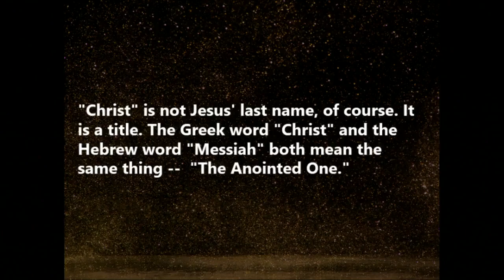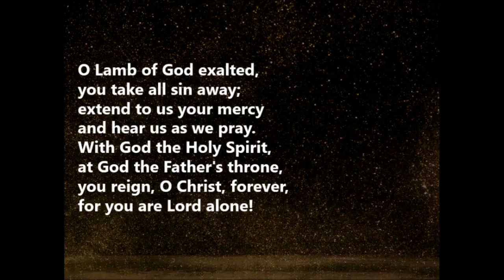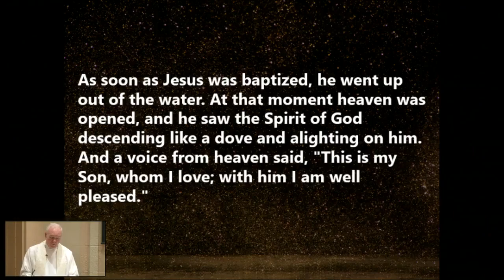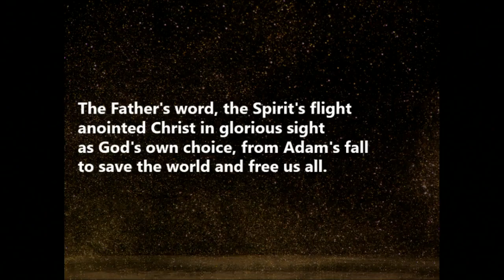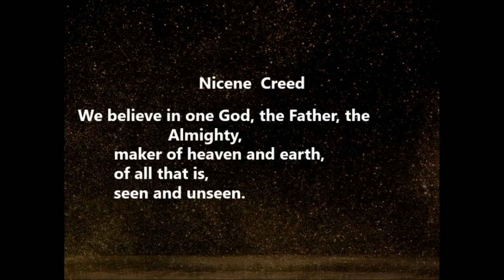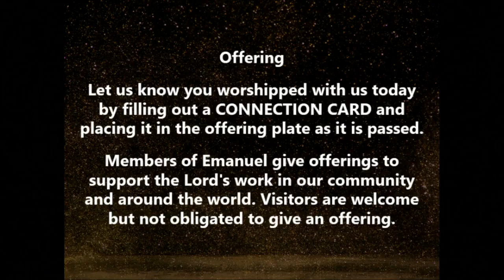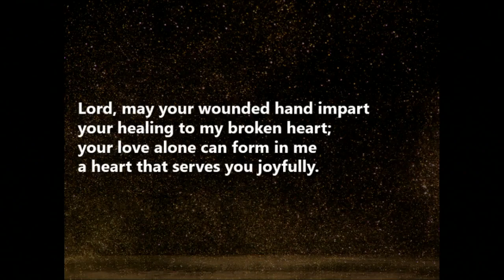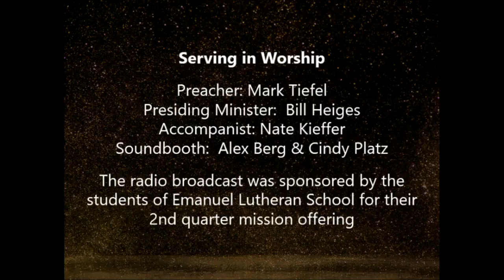First Sunday after Epiphany - Baptism of Our Lord 01-07-2023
JESUS APPEARS AS THE ANOINTED ONE
“Christ” is not Jesus’ last name, of course. It is a title. The Greek word “Christ” and the Hebrew word “Messiah” both mean the same thing—“The Anointed One.” Anointing was the practice of pouring liquid (typically oil) over the head of someone to signify selection for some special task. However, when the Lord anointed heroes to do his saving work, he poured his Spirit over them.

For centuries people of faith had patiently waited for the promised Messiah, the servant of God who would bring the salvation we desperately need. The time had come for Jesus to be revealed as the fulfillment of that divine promise. So, Christ our Lord came to the Jordan River to be baptized, that he might be recognized by John and revealed to Israel. At his baptism, Jesus was anointed—marked as God's special servant and empowered by the Spirit of the Lord.